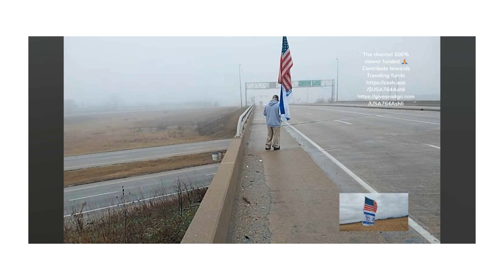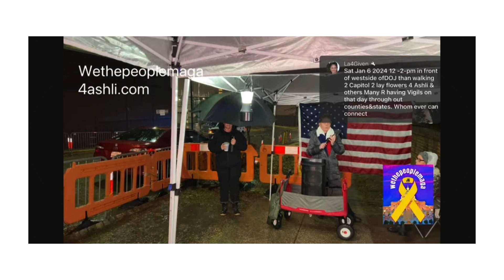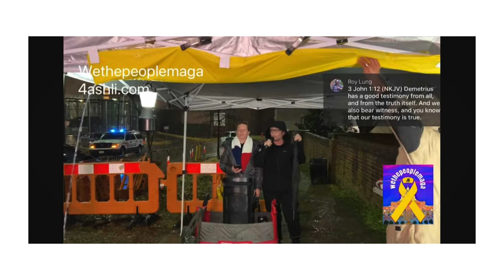EVENTS FOR DEC 13TH TO 28TH, 2023 FINAL PART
MERRY CHRISTMAS AND HAPPY NEW YEAR! 7TH AND FINAL PART

@originaltruckerg , @USA764Ashli , @VicBCLive  AND @wethepeoplemaga4528